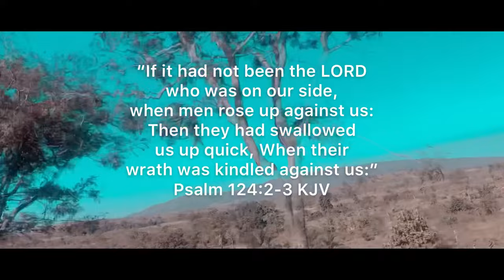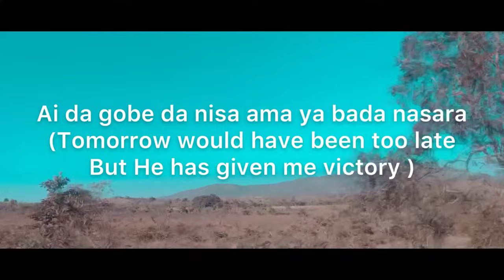Nasara written by Kaestrings || Lyrics and translation